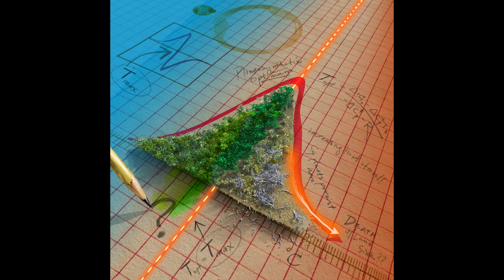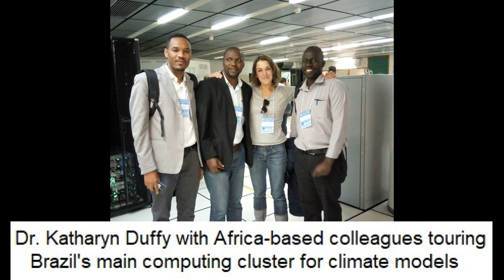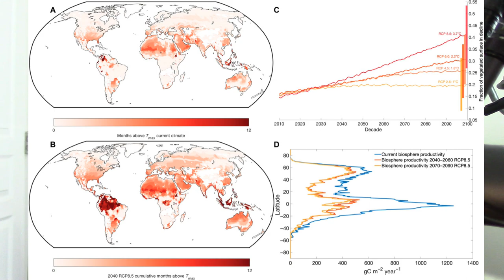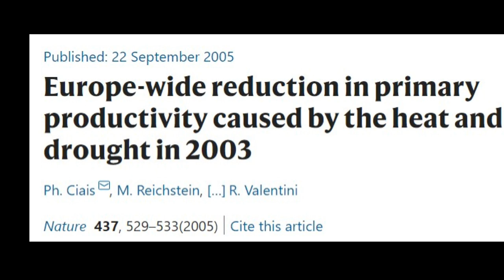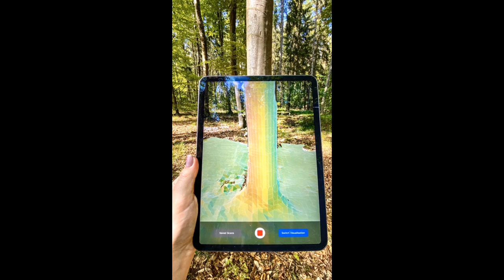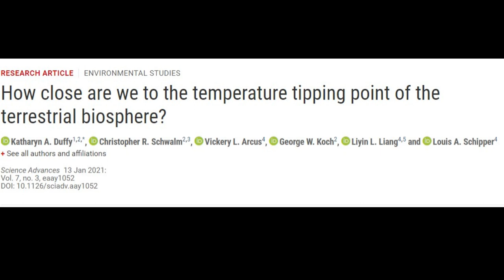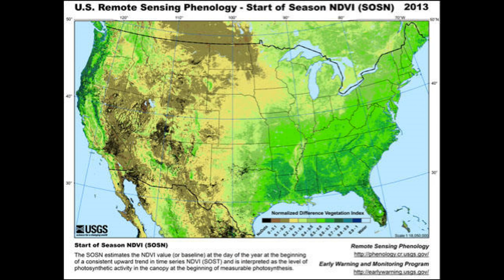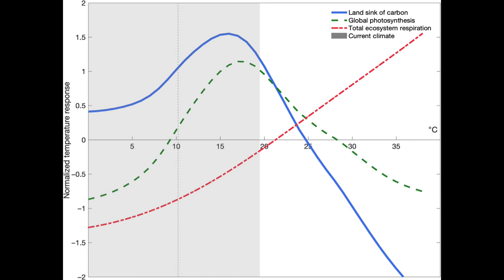Climate: When Plants Can't Help Us - Katharyn Duffy on Radio Ecoshock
Scientist Katharyn Duffy reveals a tipping point for plants - where they become a source of CO2.  We are approaching a temperature bridge where photosynthesis is cut back. Plants currently absorb about 30% of our carbon emissions, but within a few decades they may add to it instead.  This is important science about imminent danger.